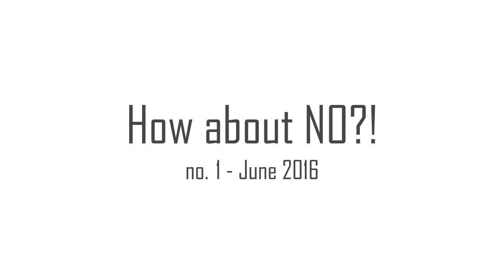HOW ABOUT NO?! #1 - Things I regret buying/doing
Hey there! Welcome to my new series of videos called "How about no?!" where we talk about stuff I regret buying/doing. Click "Show more!"

This is the first episode of the series and I wanted to talk about some of the cosmetics I regret buying. And tell me what products you regret buing ;)

Luka

Products mentioned (with ingredients):

1. La Roche-Posay Anthelios XL Ultra-Light Fluid SPF 50+
Ingredients: AQUA / WATER, DIISOPROPYL SEBACATE, ALCOHOL DENAT., GLYCERIN, DIMETHICONE, ISOHEXADECANE, BUTYL METHOXYDIBENZOYLMETHANE, OCTOCRYLENE, SILICA, DROMETRIZOLE TRISILOXANE, ISONONYL ISONONANOATE, ZEA MAYS STARCH / CORN STARCH, C12-15 ALKYL BENZOATE, STYRENE/ACRYLATES COPOLYMER, ETHYLHEXYL TRIAZONE
PEG-30 DIPOLYHYDROXYSTEARATE, BIS-ETHYLHEXYLOXYPHENOL METHOXYPHENYL TRIAZINE, ISODODECANE, PHENOXYETHANOL
ISOPROPYL LAUROYL SARCOSINATE, TEREPHTHALYLIDENE DICAMPHOR SULFONIC ACID,
SILICA SILYLATE, LAURYL PEG/PPG-18/18 METHICONE, PEG-8 LAURATE, CAPRYLYL GLYCOL, TRIETHANOLAMINE, DISTEARDIMONIUM HECTORITE, TOCOPHEROL, DISODIUM EDTA, DODECENE, PROPYLENE CARBONATE, POLOXAMER 407
ZINC GLUCONATE, PERLITE

2. Balea MEN sensitive Rasiercreme
Ingredients: Aqua, Stearic Acid, Palmitic Acid, Propylene Glycol, Potassium Hydroxide, Palm Kernel Acid, Coconut Acid, Caprylic/Capric Triglyceride, Parfum, Aloe Barbadensis Leaf Juice, Tocopheryl Acetate, Panthenol, Glycerin, Cetearyl Alcohol, Linalool, Sodium Hydroxide, Citric Acid, Tetrasodium EDTA.

3. Neutrogena Norwegian Formula Hand Cream (old version, the newer version has different preservatives)
Ingredients: Water, Glycerin, Cetearyl Alcohol, Stearic Acid, Sodium Cetearyl Sulfate, Dilauryl Thiodipropionate, Sodium Sulfate, Methylparaben, Propylparaben, Fragrance.

4. alverde NATURKOSMETIK Selbstbräunungslotion/Selbstbräunungs-Gesichtscreme
Ingredients (Body Lotion): Aqua, Glycine Soja Oil*, Glycerin, Alcohol*, Dihydroxyacetone, Caprylic/Capric Triglyceride, Glyceryl Stearate Citrate, Cetearyl Alcohol, Myristyl Alcohol, Macadamia Ternifolia Seed Extract*, Prunus Amygdalus Dulcis Oil*, Xanthan Gum, Erythrulose, Tocopherol, Tocopheryl Acetate, Helianthus Annuus Seed Oil, Ascorbyl Palmitate, Parfum**, Limonene**, Linalool**, Citronellol**, Geraniol**, Citral**, Eugenol**, Benzyl Salicylate**, Benzyl Benzoate** * ingredients from certified organic agriculture **from natural essential oils
Ingredients (Face Cream): Aqua│Helianthus Annuus Hybrid Oil*│Alcohol*│Dihydroxyacetone│Alcohol│Glycerin│Butyrospermum Parkii Butter*│Distarch Phosphate│Cetearyl Alcohol│Cocos Nucifera Oil*│Macadamia Integrifolia Seed Oil*│Glyceryl Stearate│Microcrystalline Cellulose│Xanthan Gum│Glyceryl Stearate Citrate│Sodium Cetearyl Sulfate│Calcium Alginate│Parfum** *ingredients from certified organic agriculture **from natural essential oils

5. Nivea Styling Creme Creme Gel
Ingredients: Aqua, Sorbitol, Glycerin, Cetyl Alcohol, Myristyl Alcohol, Sorbitan Stearate, Dimethicone, Trilaureth-4 Phosphate, PVP, Isopropyl Palmitate, Panthenol, Niacinamide, PEG-90 M, Cera Microcristallina, Paraffinum Liquidum, Phenoxyethanol, Benzethonium Chloride, Silica, Methylparaben, Propylparaben, Linalool, Citronellol, Geraniol, Benzyl Alcohol, Butylphenyl Methylpropional, Limonene, Alpha-Isomethyl Ionone, Parfum

6. Artdeco Perfect Teint Concealer
Ingredients: AQUA (WATER), CYCLOMETHICONE, GLYCERIN, TITANIUM DIOXIDE, TALC, PARAFFINUM LIQUIDUM (MINERAL OIL), PEG/PPG-20/6 DIMETHICONE, MAGNESIUM SULFATE, C12-14 PARETH-3, METHICONE, METHYLPARABEN, SQUALANE, HYDROGEN DIMETHICONE, ALUMINUM HYDROXIDE, [+/- (MAY CONTAIN) MICA, CI 77491 (IRON OXIDES), CI 77492 (IRON OXIDES), CI 77499 (IRON OXIDES)]

7. essence Mono Eyeshadow (01 - Snowflake)
Ingredients: MICA, TALC, CETEARYL ETHYLHEXANOATE, C12-20 ACID PEG-8-ESTER, BORON NITRIDE, SQUALANE, GLYCERIN, MAGNESIUM STEARATE, POLYSORBATE 80, CAPRYLYL GLYCOL, 1,2-HEXANEDIOL, ETHYLHEXYLGLYCERIN, TIN OXIDE, CI 77891 (TITANIUM DIOXIDE).